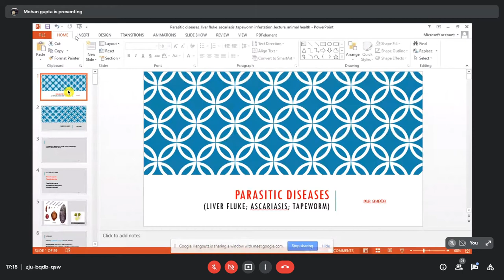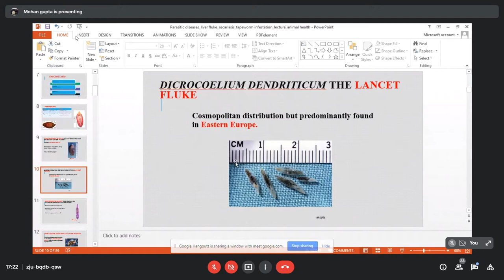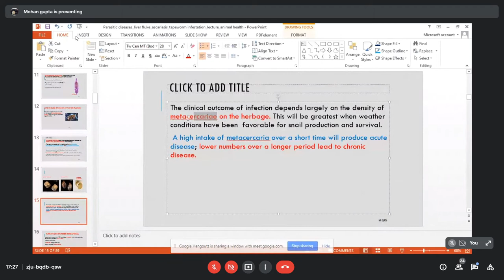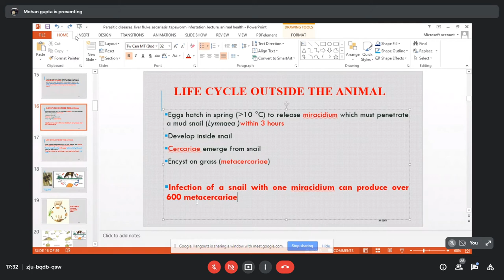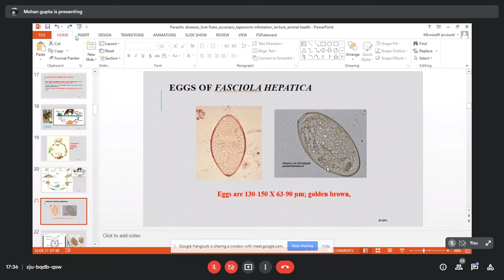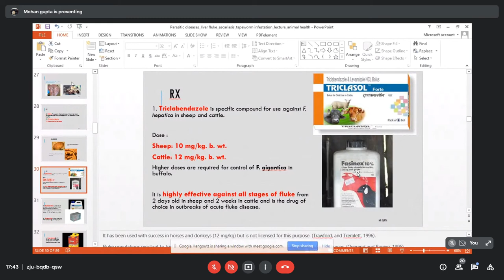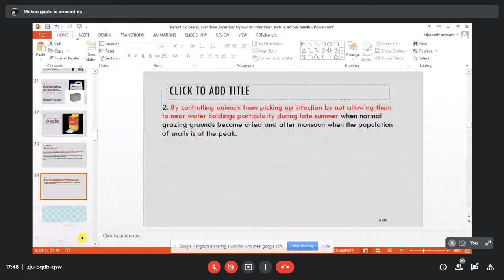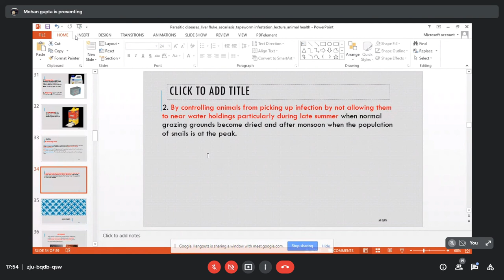Liver Fluke || Fasciolosis || Parasitic Diseases In Animal || Animal health